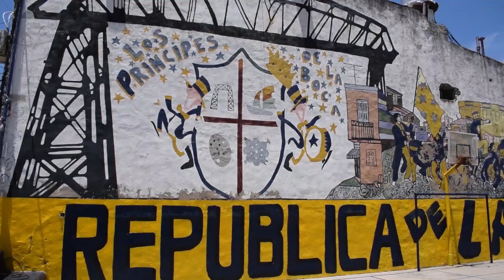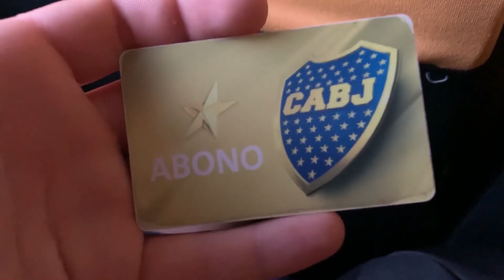Visiting the world’s best football stadium (Buenos Aires, Argentina)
Me and my then-girlfriend rounded off 2019 with an amazing trip to South America. Our first stop was Argentina, and when we were there Boca Juniors happened to be playing, and there was no way I was going to pass up the opportunity to visit La Bombonera. So here’s a look at us visiting the world’s best football stadium in Buenos Aires.

LandingPadBA, the company that we got the tickets from (highly recommended, not sponsored)